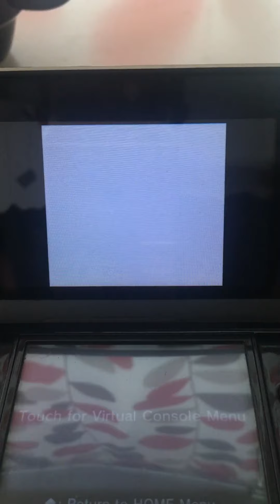Crystal HCN - Bugsy